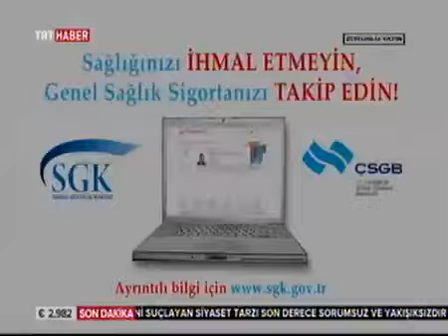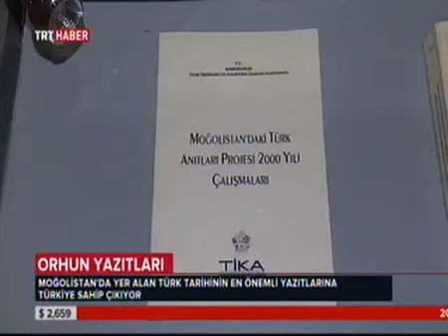TİKA Türk Tarihine Sahip Çıkıyor (Moğolistan)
Moğolistan'da yer alan Türk tarihinin en önemli yazıtlarına TİKA sahip çıkıyor.

TRT Haber